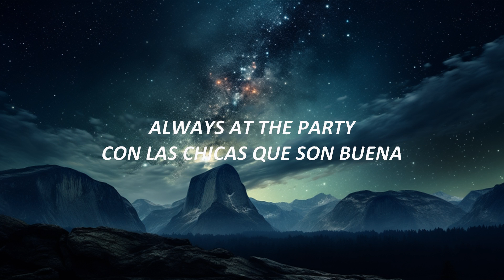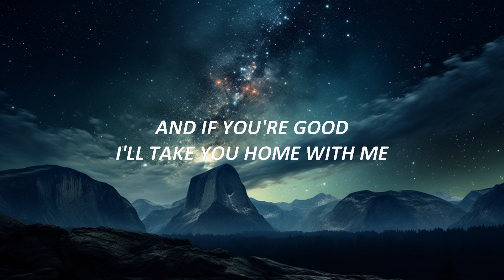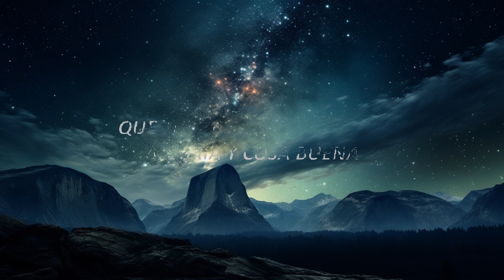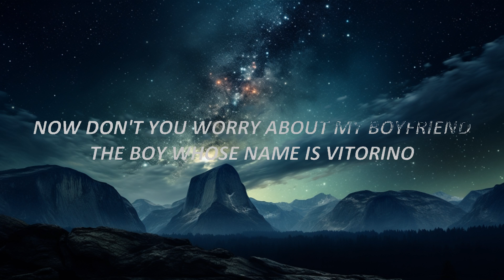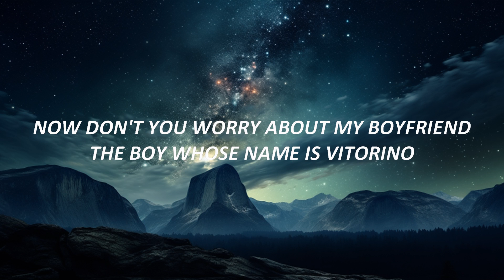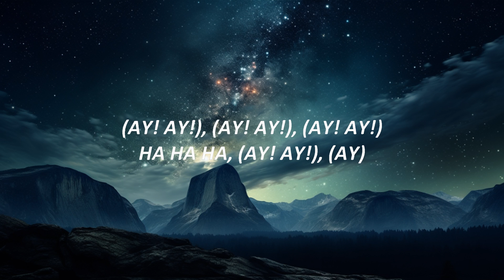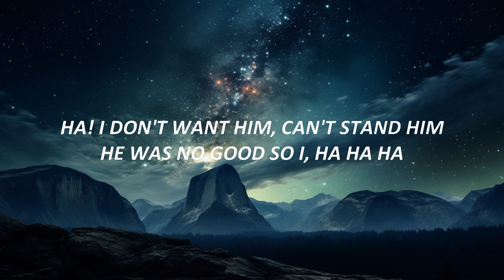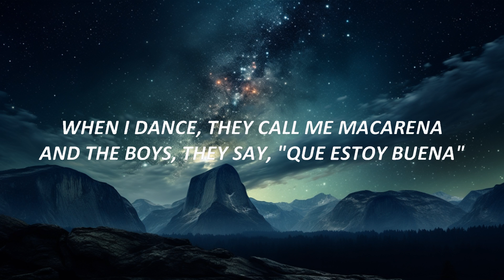Los Del Rio - Macarena (Lyrics) | 15p Lyrics/Letra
Los Del Rio - Macarena (Lyrics) Letra TikTok Dance
Hey Macarena Dance Remix

🎤 Lyrics:

[Verse 1]
When I dance they call me Macarena
And the boys they say que estoy buena
They all want me, they can't have me
So they all come and dance beside me
Move with me, chant with me
And if you're good, I'll take you home with me

[Chorus: Antonio Romero Monge & Rafael Ruiz Perdigones]
Que tu cuerpo es pa' darle alegría y cosa buena
Hey Macarena! (Ay!)
Hey Macarena! (Ay!)

[Verse 2]
Now don't you worry about my boyfriend
The boy whose name is Vitorino
Ha! I don't want him, can't stand him
He was no good so I, ha ha ha

[Bridge]
Now come on, what was I supposed to do?
He was out of town and his two friends were so fine

Hey Macarena! (Ay!)
Hey Macarena! (Ay!)

[Bridge 2]
(Ay! Ay!)
(Ay! Ay!)
(Ay! Ay!)
Ha ha ha (I am not trying to seduce you)
(Ay!)

[Bridge 3]
M-M-Macarena
M-M-Macarena
M-M-Macarena
(Ay! Ay!)
M-M-Macarena
M-M-Macarena
M-M-Macarena
Macaren, Macaren, Macaren, Macarena

Hey Macarena! (Ay!)
Hey Macarena! (Ay!)

[Verse 3]
(Ay!)
Come and find me, my name is Macarena
Always at the party con las chicas que son buena
Come join me, dance with me
And all you fellows chant along with me

[Bridge 3]
M-M-Macarena
M-M-Macarena
M-M-Macarena
Macaren, Macaren, Macaren (Ay!)

Hey Macarena! (Ay!)
Hey Macarena! (Ay!)

Dale a tu cuerpo alegría, Macarena
Que tu cuerpo es pa' darle alegr